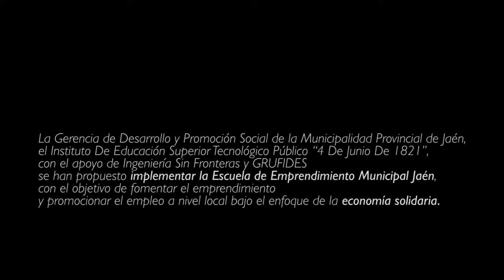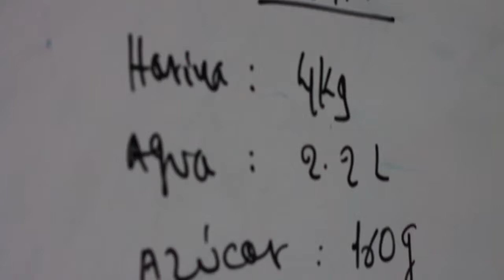Fomentando la Economia Solidaria en Jaén, Perú.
- CAT - Amb l'objectiu de fomentar l'emprenedoria i promocionar l'ocupació en l'àmbit local sota l'enfocament d'economia solidària, hem treballat en implementar la Escuela de Emprendimiento Municipal de Jaén, al Perú.

Juntament amb Grufides i la Gerència de Desenvolupament i Promoció Social de la Municipalitat Provincial de Jaén i l'Institut d'Educació Superior Tecnològic Públic "4 de Junio de 1821" hem treballat en els últims mesos l'apoderament de les dones amb tallers de fabricació de iogurt, productes de pastisseria, licors i producció de cafè.

La formació destinada a vuitanta dones provinents de diferents associacions de dones productores, com Edad de Oro o Brisas del Marañón, associacions de la tercera edat, programes socials com els menjadors populars o joves professionals ha servit també com a espai d'emocions i riures millorant d'aquesta manera també la seva autoestima.

En el vídeo, les diferents dones que han participat, ens expliquen com ha estat la seva experiència, no només dels coneixements que han adquirit o perfeccionat a l'hora de manipular els diferents productes sinó el fet també d'ajuntar-se, conèixer-se i organitzar-se com a productores locals. A més ens expliquen quins són els seus objectius en un futur pròxim, com per exemple treballar la promoció i publicitat dels productes per aconseguir arribar encara a més gent i enfortir la seva economia.

- CAST - Con el objetivo de fomentar la emprendeduría y promocionar la ocupación en el ámbito local bajo el enfoque de economía solidaria, hemos trabajado en implementar la Escuela de Emprendimiento Municipal de Jaén, en Perú.

Junto con Grufides y la Gerencia de Desarrollo y Promoción Social de la Municipalidad Provincial de Jaén y el Instituto de Educación Superior Tecnológico Público "4 de Junio de 1821" hemos trabajado en los últimos meses el empoderamiento de las mujeres con talleres de fabricación de yogur, productos de pastelería, licores y producción de café.

La formación destinada a ochenta mujeres provenientes de diferentes asociaciones de mujeres productoras, como Edad de Oro o Brisas del Marañón, asociaciones de la tercera edad, programas sociales como los Comedores Populares o jóvenes profesionales, ha servido también como espacio de emociones y risas mejorando de este modo también su autoestima.

En el vídeo, las diferentes mujeres que han participado, nos explican cómo ha sido su experiencia, no sólo de los conocimientos que han adquirido o perfeccionado a la hora de manipular los diferentes productos sino el hecho también de juntarse, conocerse y organizarse como productoras locales.

Además nos explican cuáles son sus objetivos en un futuro próximo, como por ejemplo trabajar la promoción y publicidad de los productos para conseguir ampliar su alcance llegando a más gente y, de esta manera, fortalecer su economía.